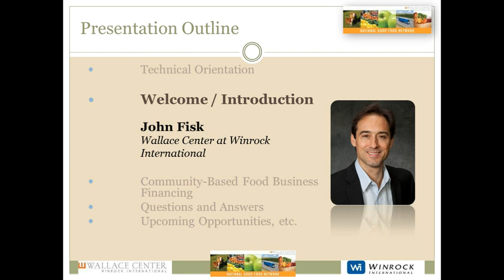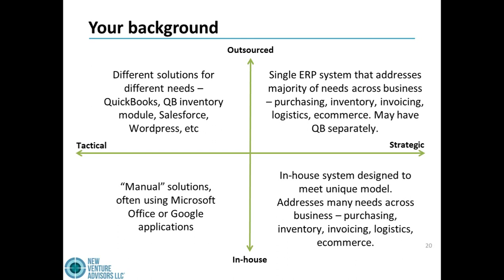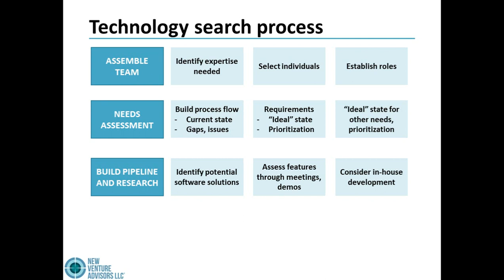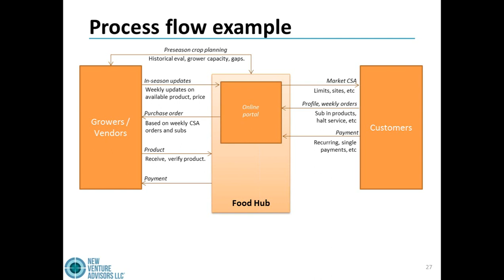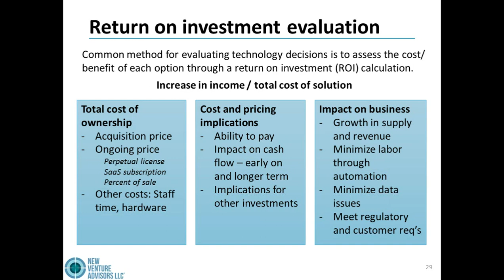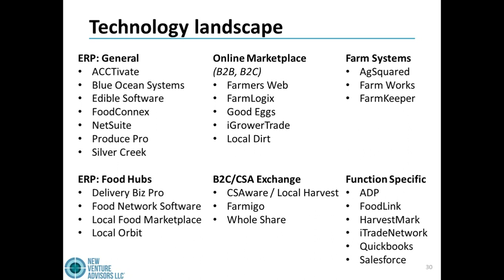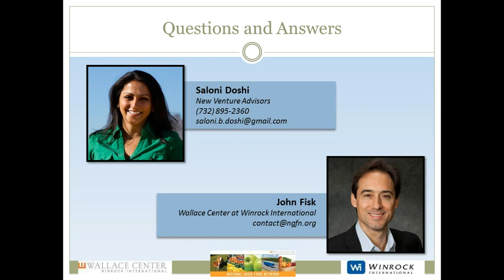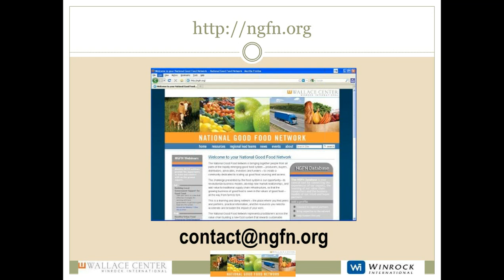Making IT Click - Choosing Appropriate Technology to Run Your Good Food Business - an NGFN webinar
Good Food businesses are complicated. There are many types of exchanges that a business must track accurately, including money, food, plans, etc. And there are a large number of constituents that need to these goods or information - growers, buyers, consumers, drivers, and warehouse personnel to name a few.

In the 21st century, we must use software to ensure all pieces of our business are accurately served. But how do you choose the right technology to help run your business? A solution that does not fit your business could well cost a lot of money, and worse, lost productivity.

The first step in choosing the right solution is a deep understanding of your own business. With the right analysis you can make technology choices with greater speed, and with confidence. This webinar gives you the tools to perform an accurate analysis of your business technology needs. Although the presentation focuses on food hubs (arguably one of the more complicated Good Food businesses, as a "middle man" interacting with all pieces of the food system), the same theories apply to ALL businesses.